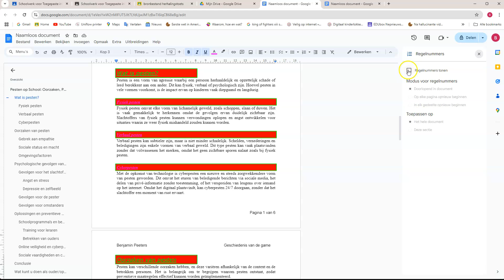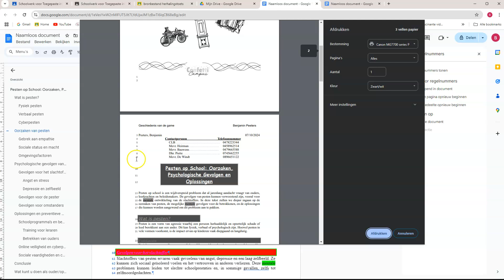Googel docs: Regelnummers